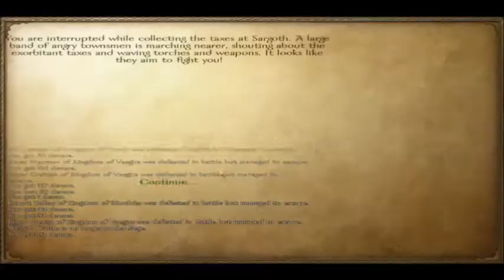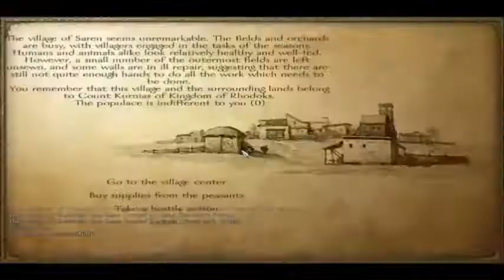Mount and Blade Warband -Guida come sopravvivere primi giorni [ITA]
Spero davvero che il video vi sia utile, inizialmente era di 52 minuti ma editato è uscita questa "cosa". Ci ho lavorato sodo e sono parite diverse bestemmie innocue mentre editavo il video, ci ho speso diverse ore quindi spero di non aver fatto troppe figuracce.

MUSIC